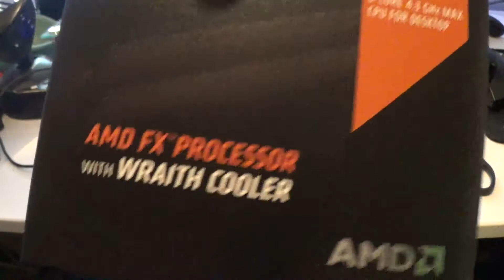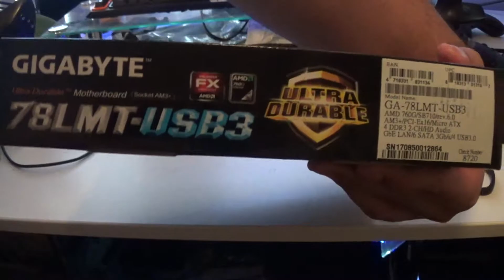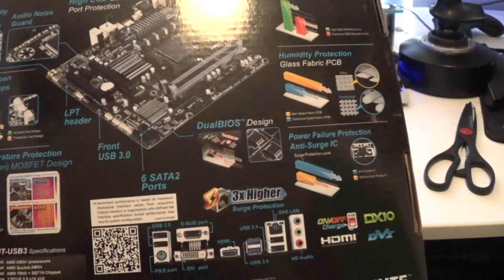Gigabyte GA-78LMT-USB3 AM3+ Micro ATX Motherboard Unboxing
PLEASE READ DESCRIPTION! Also, don't forget to click read more about social links and stuff about my disability.

I had bought this board and that will power up my FX-8370 and doesn't look ugly as one of the AM3+ 760G Micro ATX boards I had found. At least it is a great size board for any tight budget PC and I'm building a small size $400 PC with a decent CPU that will fit on an IKEA KALLAX shelf end of the day for two PC casting on Twitch. The case I had ordered is the Thermaltake V21 which we may look at in the next video.

The reason on why I put this here because of my hypernasal speech disability if you're wondering. You could easily understand me by reading than hearing me talk.